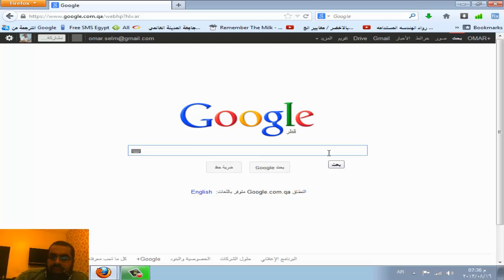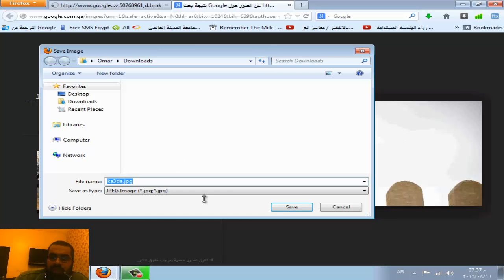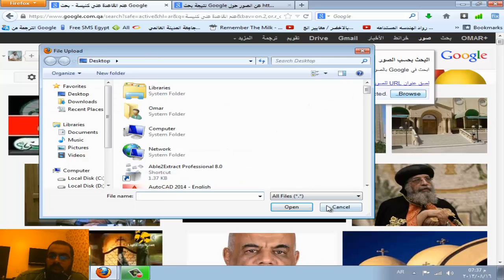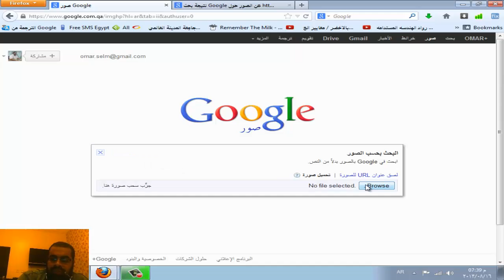كيف تتحقق من صحة الصور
معرفة صاحب الصورة

برنامج يكشف أصل الصورة

البحث عن مصدر الصورة جوجل

بحث الصور

الباحث عن الصور

البحث عن الصور المتشابهة

موقع كشف الصور المزيفة

البحث بالصور للاندرويد